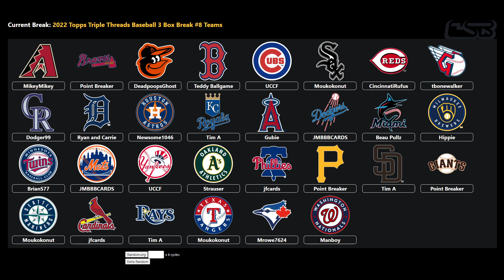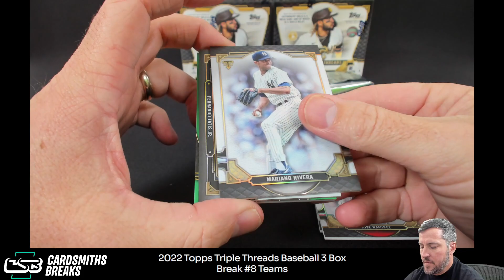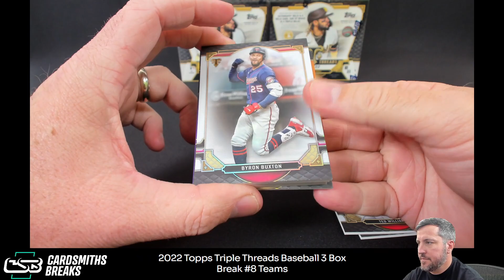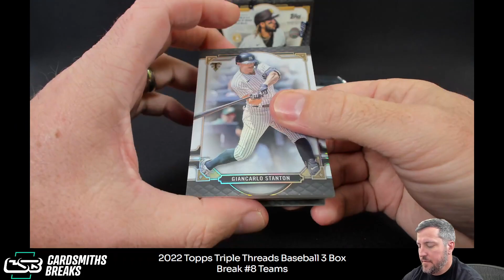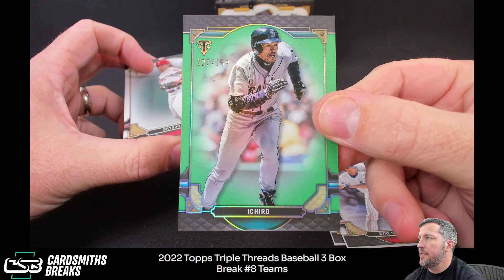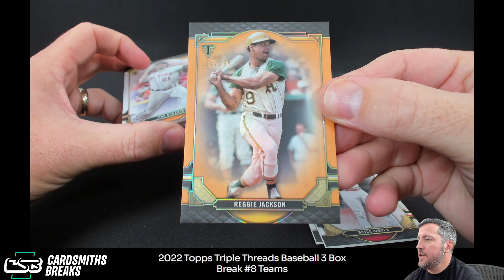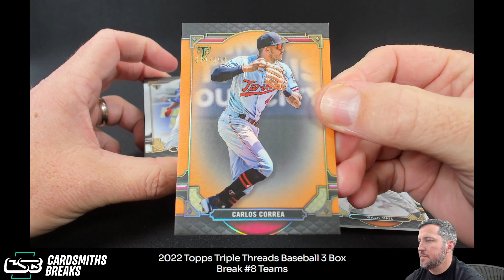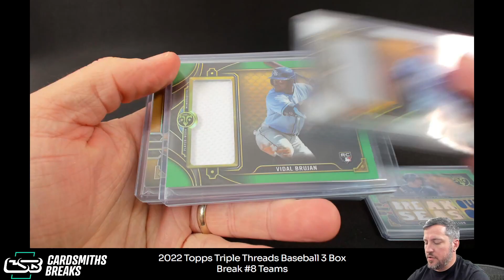2022 Topps Triple Threads Baseball 3 Box Break #8